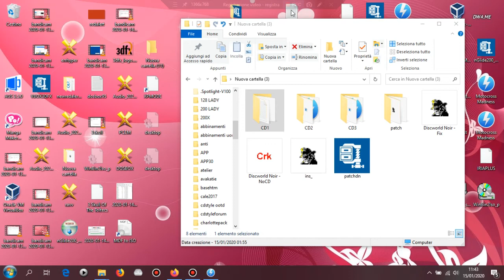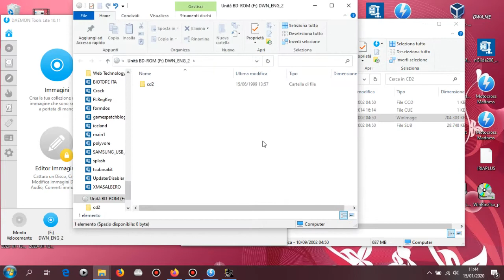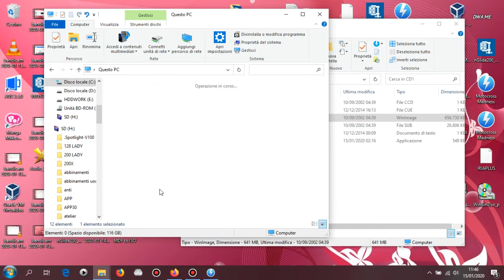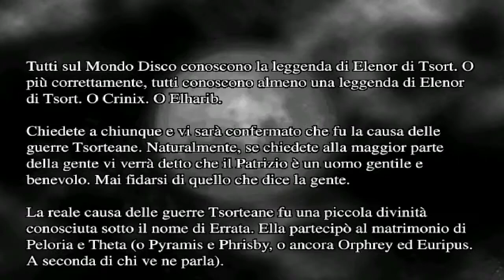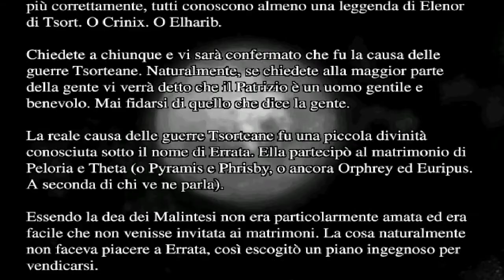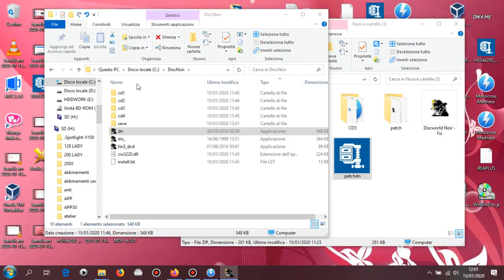Discworld Noir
Discworld Noir / procuratevi cd o iso e installate completa, NO DIRECTX, usate questa patch da sostituire i file, usate dn.exe per giocare, F1 menu salvataggio e sottotitoli